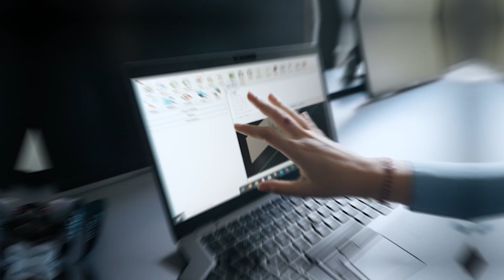Space debris: Earth's orbit is getting cluttered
Space debris is a problem. This is why OHB has its own Space Debris Center of Competence, a cross-departmental working group consisting of experts with different backgrounds and individual specialties. They provide services and expertise in all areas of space debris mitigation from launch to end-of-life removal. This includes active debris removal, design for demise, debris simulations, spacecraft passivation, end-of-life planning, collision avoidance, spacecraft shielding, dark and quiet sky protection, and others.

We.Create.Space.